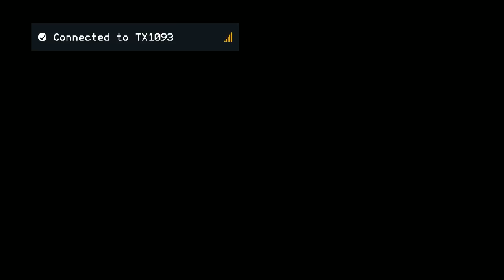GTX 2017 Smash 4 - bc | Mr. R (Sheik, Roy) vs MSF | Larry Lurr (Fox) - Wii U L.Quarters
Game Tyrant Expo

GTX 2017 - Salt Lake City, Utah: 9/29 - 10/1/2017